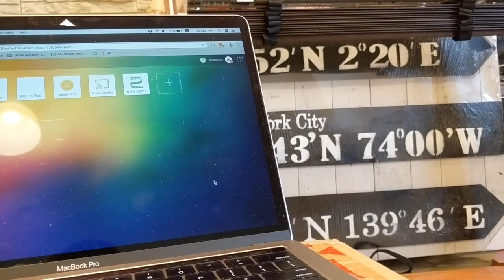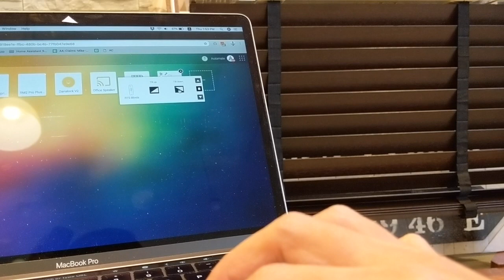Linking Somfy RTS to Homey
Check out this article for more details.